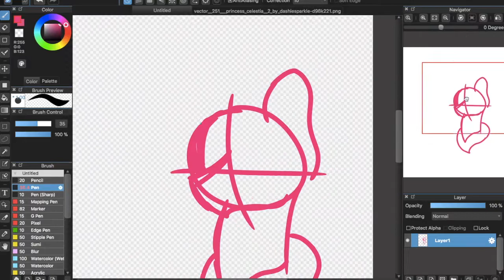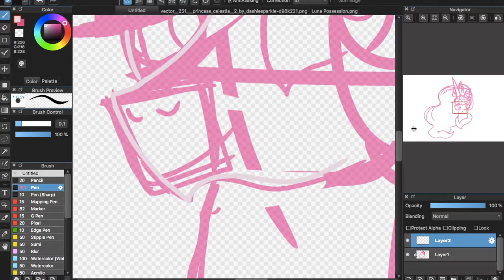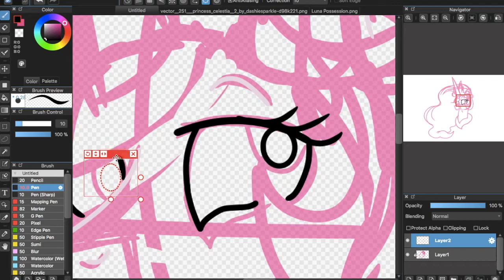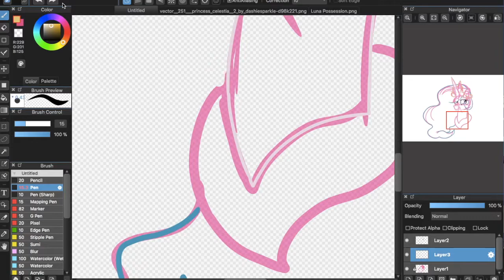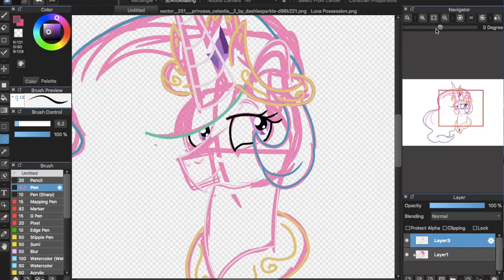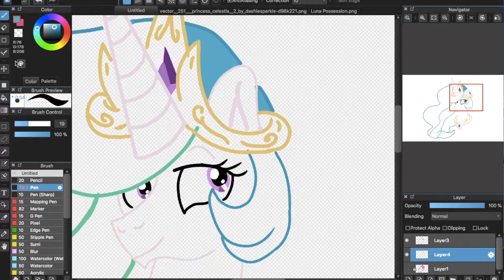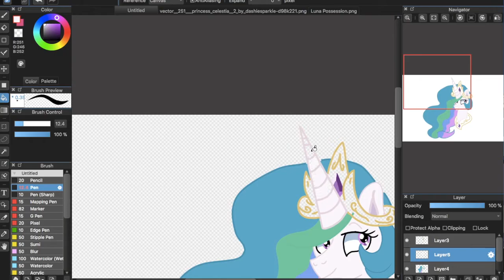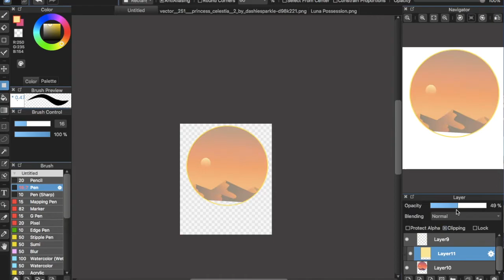Speedpaint/MLP: Celestia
a doodle of Celestia